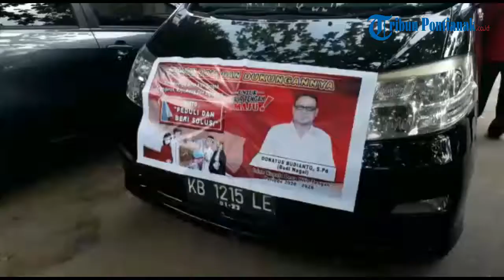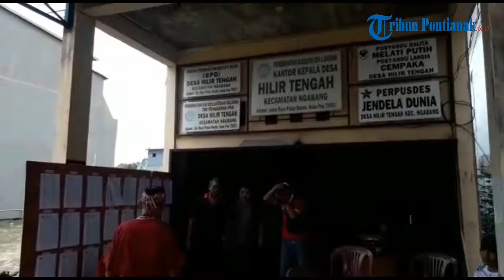Budi Nagal Daftarkan Diri Bertarung Pilkades Hilir Tengah